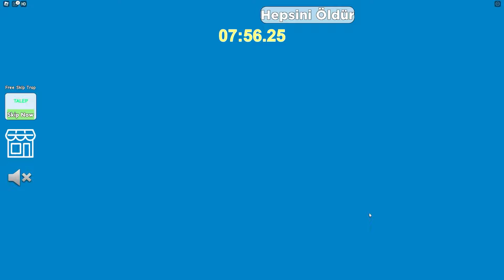😍 MrBeast'in Tehlikeli Tuzaklarından Kaçış 😱 | ROBLOX Escape MrBeast Dangerous Traps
🎁 BANA HEDİYE GÖNDERMEK İSTERSENİZ ADRESİM 👉🏼 CENAP ŞAHABETTİN SK. KOŞUYOLU MH. NO: 29 KADİKÖY / WEDİACORP TEKNOLOJİ MEDYA.🥰